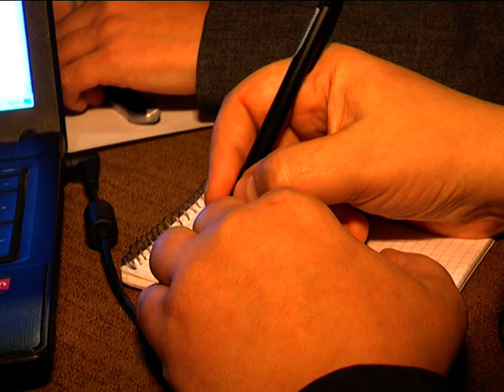"Битви універів". Івано-Франківськ. П'ята гра.